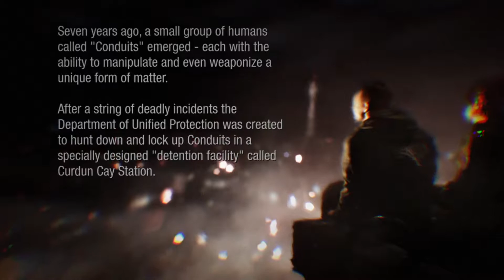inFAMOUS™ First Light - Let's Play - EP1 - Where's Bro??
Hey friends! So I found this game interesting right from the start and the scenery is pretty fancy. Let me know what you guys think of this episode and let me know if you want more!
Enjoy :D